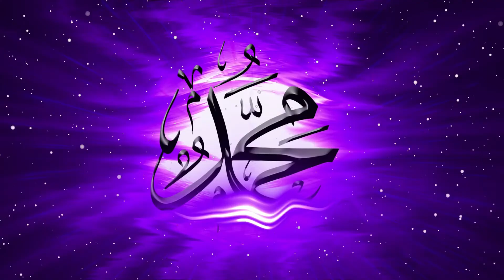Hadith Story | Kids English Story | Islamic Stories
Assalam o Alaikum W R W B Friends!

We should often read the holy sayings of our Prophet if we want to understand the commands of the Almighty Allah and if we want to learn our religion in the most perfect way.

I have made these videos for you with a collection of Hadiths and Stories So you can easily memorize them.

My beloved friends, I hope you will enjoy these videos, and if you like them, would you please pray for me?

Jazakallah!
TOOTH MEDICINE
One day a very well-dressed stranger went to a restaurant in town.
He told the waiter:
“I would like some well-done roast beef and some salad, please.”
As soon as he bit his first piece, he screamed with pain: ”Ahhhhh! My tooth is hurting
again!” Another stranger approached, holding a large bag in his hand. He took a small bottle
from his bag. He poured some liquid onto a piece of cotton and handed it to the man in pain.
“Swipe this cotton on your aching tooth,” he said.
The man did as he was told. Suddenly, he exclaimed:
“Strange! I don’t feel the pain anymore!”
Everyone gathered around the man with the large bag asking to buy that wonderful drug.
The bottles in his bag were soon sold out.
An hour later, the man with the toothache and the man with the bag met at the railway
station. They discussed how profitable their business had been in that town and congratulated
one another. They sat and waited for the next train.
Just then two policemen came and arrested them.
One of the people who had bought the fake medicine had gone to the police station when
the medicine hadn’t stopped his toothache.
The police chief called the two men into his office and asked them:
“What is your religion? Are you Muslim?”
Without raising their heads, they said
“We are Muslim, thank God.”
The police chief got even angrier.
“Have you not heard the hadith of our Prophet:
“Whoever deceives us is not one of us.”